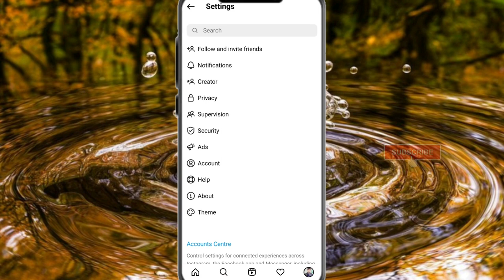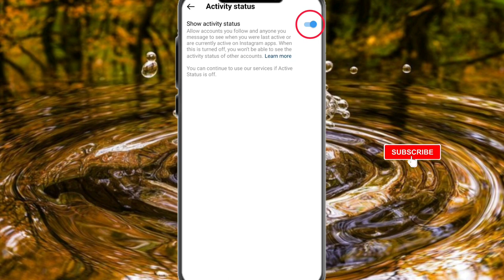instagram me online hote hue bhi offline kaise dikhe । instagram par online show na ho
इस विडियो में आप जानेंगे कि instagram me online hote hue bhi offline kaise dikhe जाते है।